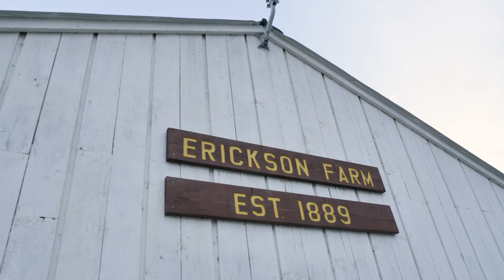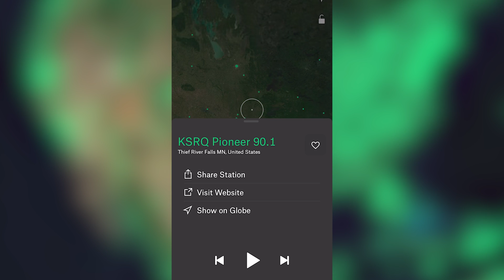PACK your bags: Life as a SUITCASE farmer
133 years of farming! That's how long the Erickson family has been working the land in East Valley Township in Minnesota. They've seen a lot of changes over the years including having to pack their suitcases, but one thing has stayed the same: their dedication to hard work and the Erickson legacy or as they say PutYourNameOnIt.

This video takes a look at what life is like for the Ericksons as they continue their tradition of suitcase farming. It's not always easy, but they wouldn't have it any other way.

Steffes Spotlight features a variety of people, topics, and their stories – all connected to the agriculture and construction world. We are always looking for a great story and topics you want to hear.

00:00 Introduction
00:20 Sara Hand -  Intro
00:56 I'm a suitcase farmer
01:20 History of the Erickson Farm
04:24 Cathy Erickson - started family, talking about kids
06:24 What is a suitcase farmer?
12:15 Tim Erickson - Favorite farm memory
13:18 Patrick Erickson - Favorite farm memory
13:48 Andy Erickson - Favorite farm memory
14:40 Cathy Erickson Polka Band
19:07 Virgil Erickson's legacy
20:10 WHY I farm
21:22 133 years of farming - Erickson Family Farm